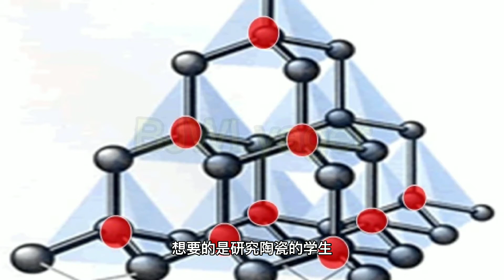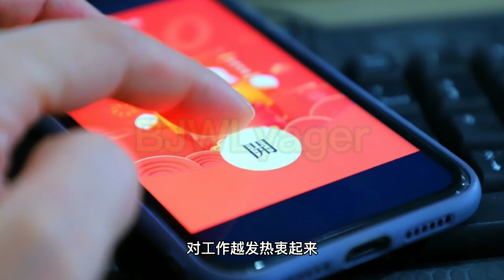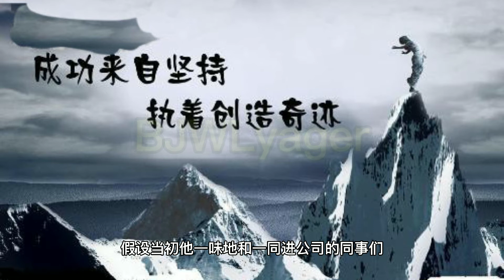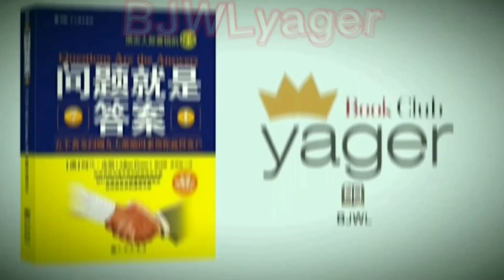稻盛和夫《成法》EP52 以意志战胜命运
我最终确信，人的命运绝不是天定的，它不是在事先铺设好的轨道上运行的，根据我们自己的意志，命运既可以变好，也可以变坏。